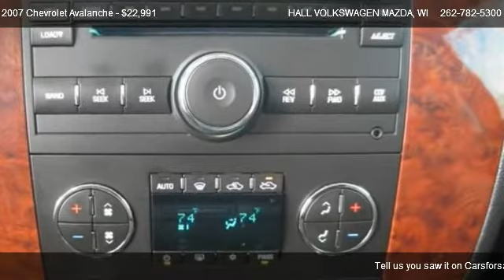2007 Chevrolet Avalanche 4X4 LT - for sale in Brooksfield, WI 53045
19809 W. Bluemound Road

Come test dirve this 2007 Chevrolet Avalanche 4X4 LT for sale in Brooksfield, WI.

LOCAL NEW CAR TRADE IN WITH ONLY 64484 CERTIFIED MILES AND A PERFECT AUTO HISTORY FULLY LOADED WITH THE 3LT PACAGE LEATHER INTERIOR CLEARANCE PRICED FOR IMMEDIATE DELIVERY**